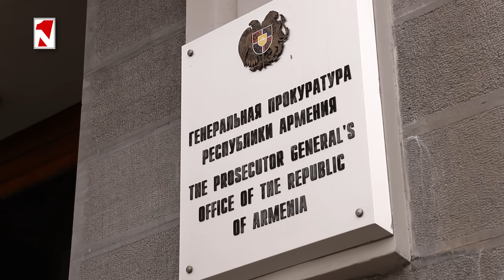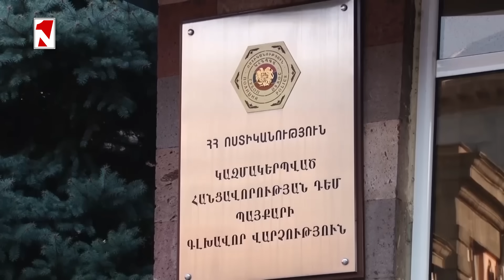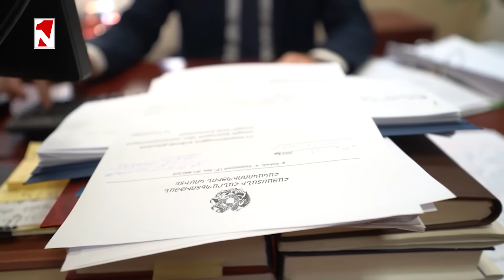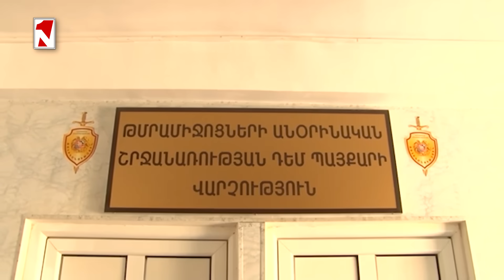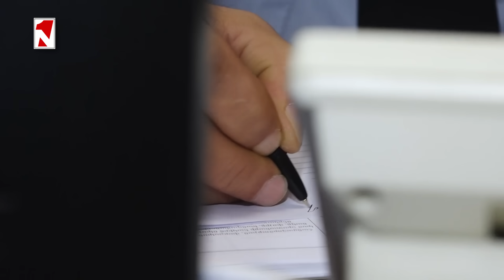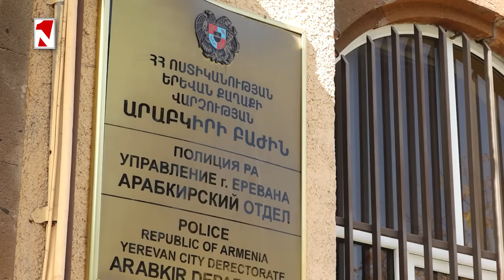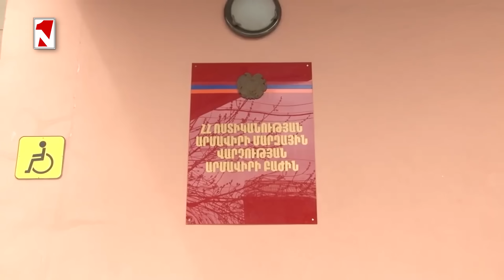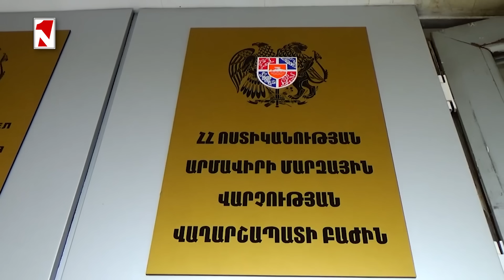Հրանտ Բագրատյանի դեմ մեղադրանք է առաջադրվել